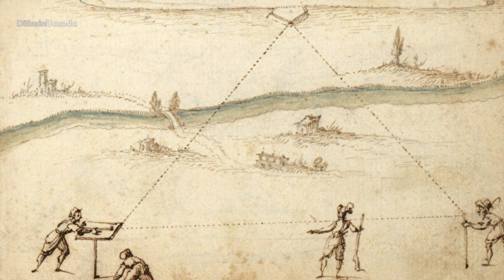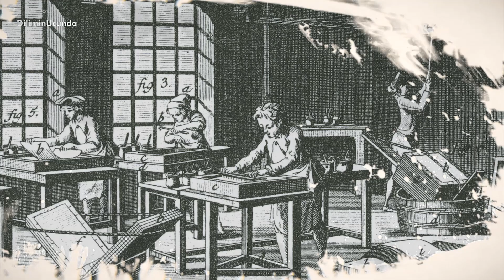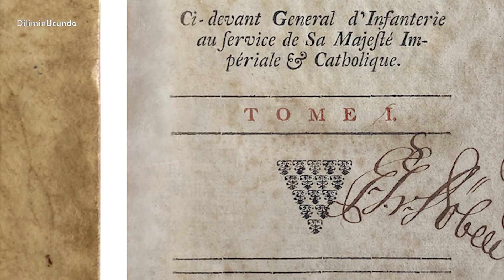Osmanlı'ya Düşmanken Ordu Komutanı Oldu - Fransız Humbaracı Ahmed Paşa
Eski gücünü yavaş yavaş yitiren Osmanlı, batıya karşı üstünlüğünü kaybetmesi, sonucu orduda yenilikleri zorunlu gördü. Bu yenileşme girişimi 18. yy’den itibaren Avrupa’dan getirilen askeri uzmanların öncülüğünde başladı. Bir zamanlar askeri teknoloji alanında öncü olan Osmanlı Ordusu artık rakip silahlarının peşindeydi. Osmanlılara karşı savaşan, geçimsiz ama bir o kadar da zeki bir komutan ile payitahtın yolları kesişti. Modern savaş tekniklerini kullanan bu adam, uzun menzillere bomba atan ‘Humbara’ adıyla adeta bütünleşti. Humbaracı Ahmed Paşa